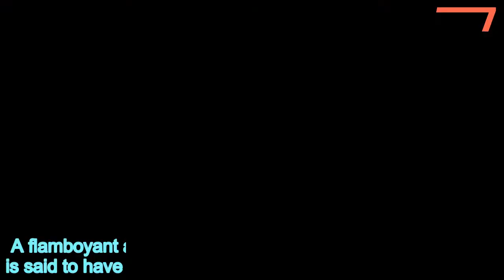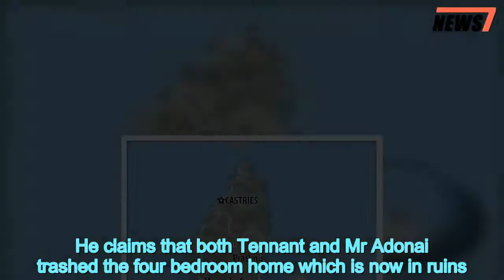Lord who partied with Princess Margaret at the centre of legal battle - 247 news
Lord,partied,Princess,Margaret,centre,legal,battle,eight,years,death
 A flamboyant aristocrat and confidant of Princess Margaret, is said to have 'stolen land' to create his very own love island. The late Lord Glenconner was renowned for transforming the Caribbean island of Mustique into a playground for the rich and famous including the likes of Mick Jagger, before later retiring to nearby St Lucia with a pet elephant.  After a long legal battle following the death eight years ago of his master Colin Tennant, Kent Adonai was rewarded with his multi-million-pound fortune.The wrangling over the estate of Princess Margaret's old friend began when Lord Glenconner died in 2010, aged 83, and it emerged he had left everything to Adonai.But the legacy was contested by the aristocrat's family, who claimed he had not been of sound mind when he rewrote his will.   Share this article   Share   The case between Lord Glenconner's grandson and heir to the title, Cody Tennant, 24, and Adonai was settled earlier this month in the Eastern Caribbean Supreme Court.However  it has since emerged that  which he says was stolen from him 30 years ago by Lord Glenconner.He is set to challenge Mr Adonai in the courts and has made a public appeal to Cody, from Edinburgh, to make amends for his grandfather by returning his part of the contested plot.Mr Jacques had been running a guesthouse and restaurant in Morne La Croix when he let a house to Lord Glenconner.   He claims that both Tennant and Mr Adonai trashed the four bedroom home which is now in ruins.  Speaking to The Times, Mr Jacques said: 'I curse that family for what Colin Tennant did to me.'But now has a change to do the right thing. 'They broke windows, doors, the balcony. Items of furniture went missing. The whole place was trashed. I was duped 100 per cent.'I believe they were deliberately trying to depreciate the value of the property because he wanted to purchase it himself.'He was grotesque, he was a powerful white man who was worshiped.'Neither Lady Anne Glenconner, his widow nor Cody Tenant could be reached for comment.